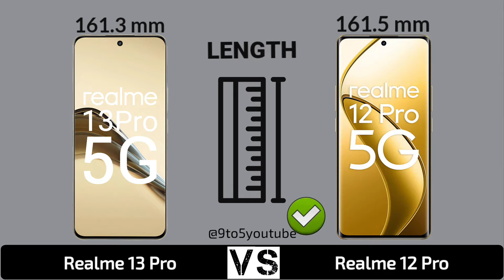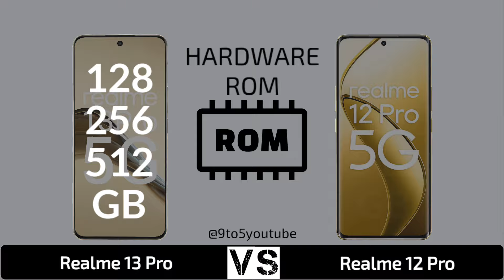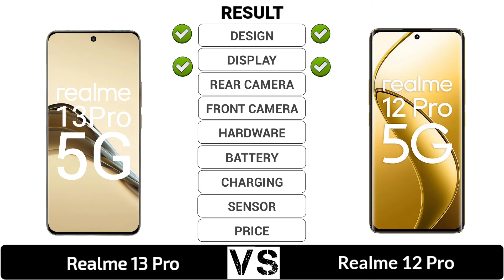Realme 12 Pro 5G Vs Realme 13 Pro 5G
In this video you got all the specification of Realme 13 Pro 5G & Realme 12 Pro 5G & choose you favourite one and tell in our comment session and don't forget to like and subscribe and click the bell icon for more updates...and share your friends thanks